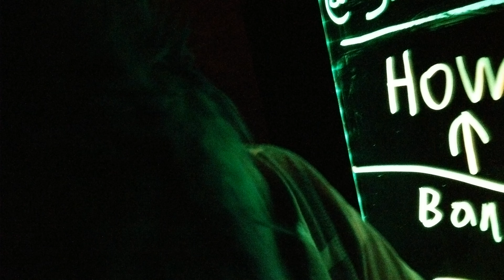Furries Crash a Party in 4K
Then head to their own party, Howl Toronto.